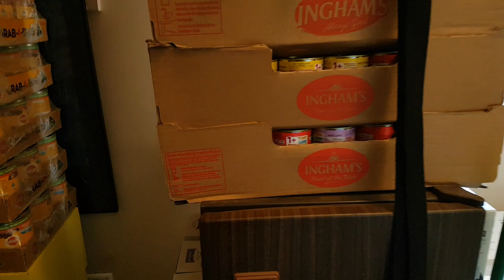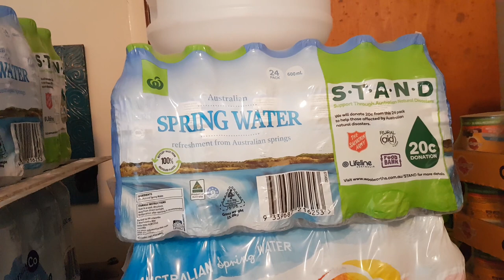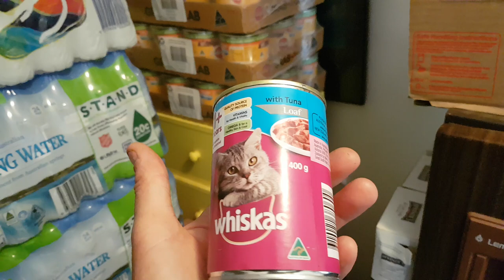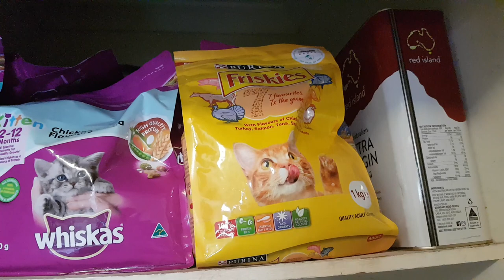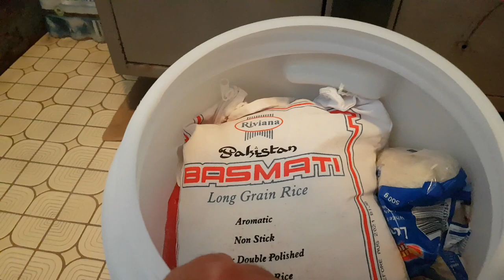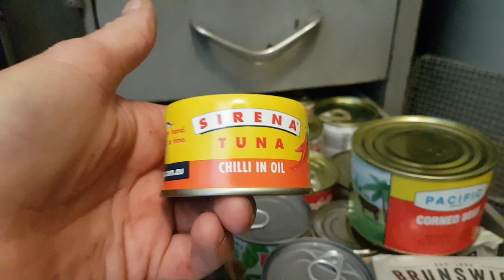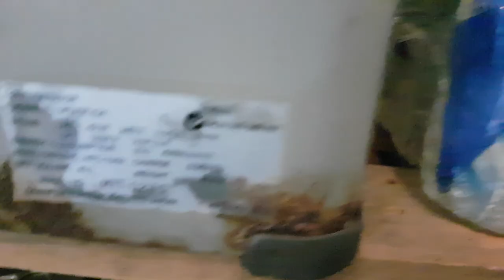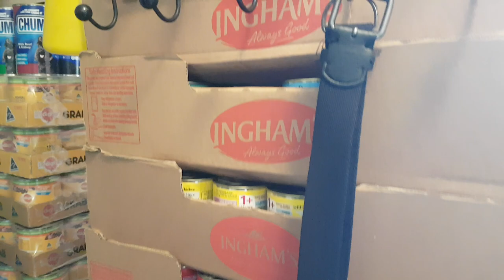Prepping for WW3 & Chinese Invasion of Australia! Stockpiling Pet Food, Water, Tin Food, Everything!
I warned you all three years ago and many times before that that something terrible is coming and you laughed all at me! There is a war coming! A huge war! The war to end all wars! Get right with God! Now!

Maybe You Wanna Wake Up?

35 Facts that your school science teacher is not allowed to teach you about Flat Earth

The Great Mudflood and Tartaria

Mud Flood Proof - Ten Story Buildings Buried in Mud - Paris